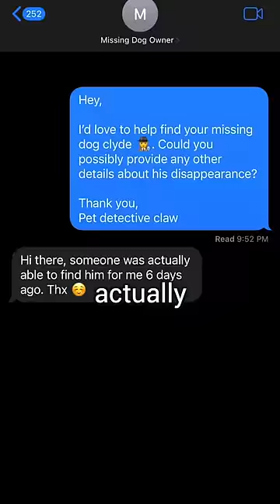Can I Find A Missing Dog For $25,000?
Ace Ventura pet detective who?